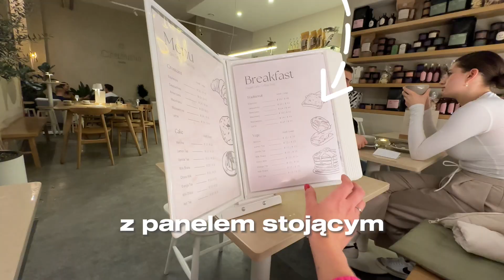Panele prezentacyjne Leviatan / Leviatan display panels